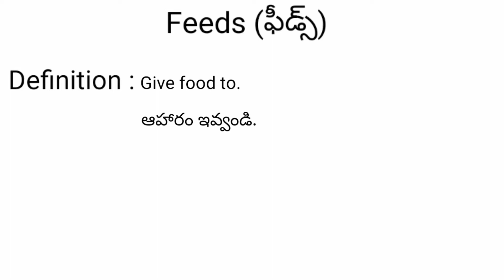Feeds meaning in telugu with examples | Feeds తెలుగు లో అర్థం